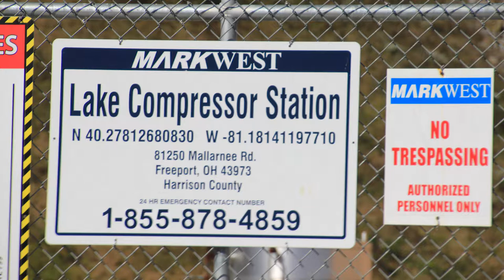MarkWest Lake Compressor Station, Harrison County, OH (Sept 2017)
Lake Compressor Station
Deersville, Harrison County, OH
(40.2771, -81.178)
Filmed 9/28/2017